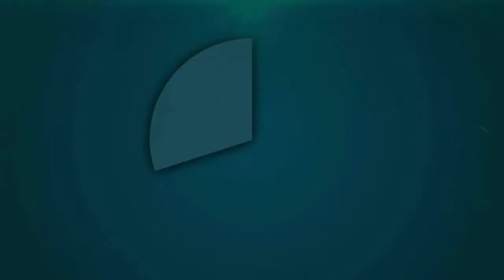भाजपा के प्रदेश कार्यालय के सामने आत्मदाह की कोशिश करने वाले ने पत्नी का कराया नामांकन